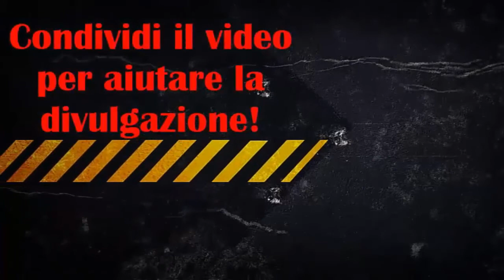Manuel Nolito SIF Player review + statistiche in game (ITA)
Bella ragazzi, benventi alla player review di Nolito sif.

Se il video vi e' piaciuto cliccate su mi piace e commentate aiutandomi a migliorare nei prossimi video. Per questo video e' tutto, alla prossima!

Canzone Intro: Katy Perry - Dark Horse (Ninni Angemi Vs. Miami Blue Bootleg)

Canzone outro: Mako- Our story